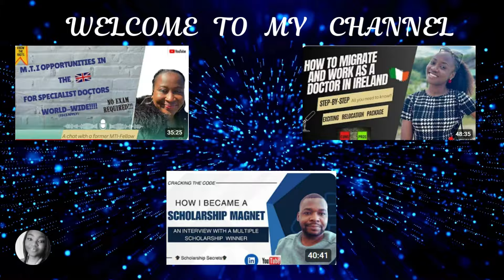⚫Step-By-Step Guide to MRCPsych/Psychiatry practice in UK (for International Medical Graduates)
Are you considering or dreaming of becoming a psychiatrist in the UK?🌍

In this step-by-step guide, the guest speaker breaks down the entire process for International Medical Graduates (IMGs), from application to residency. Learn about the essential exams and insider tips to make your journey smooth and successful.

 Whether you're just starting or in the midst of your journey, this video has everything you need to know to confidently pursue psychiatry residency in the UK. Don't miss out—watch now and take the first step towards your future!

Guest Speaker
LinkedIn Profile name: Ayomipo Amiola

Book authored by Dr Ayomipo-
Frith prescribing guidelines people intellectual disability 4th edition | Mental health, psychiatry and clinical psychology | Cambridge University Press